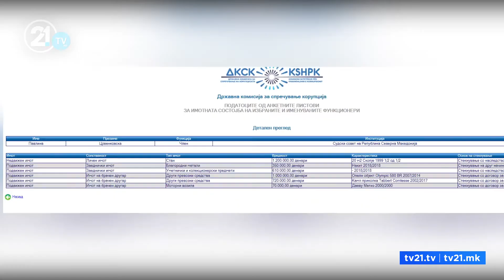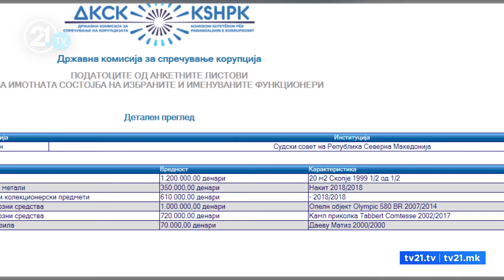САМО ШТО ЈА НАЗНАЧИЈА, ПОД ИСТРАГА-АНТИКОРУПЦИСКА ГО „ЧЕШЛА“ ИМОТОТ НА ЦРВЕНКОВСКА